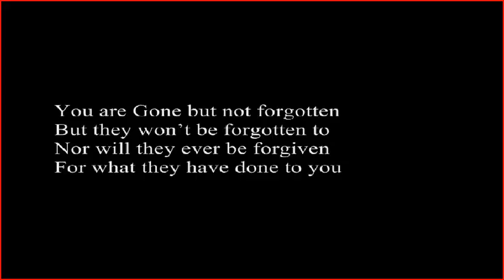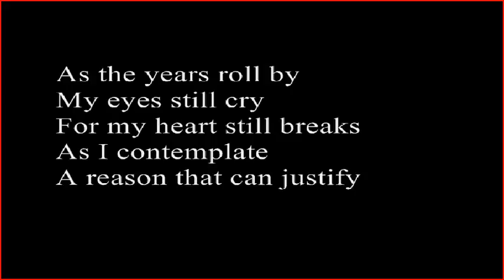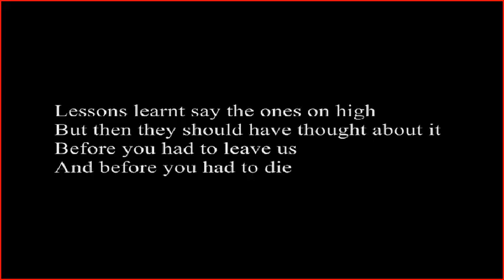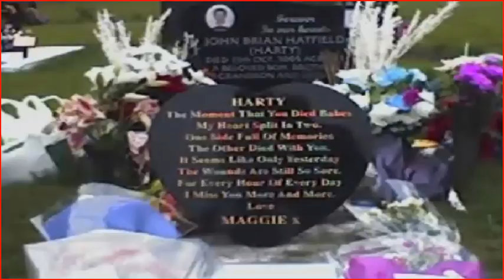john hatfield 2012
this wee video is dedicated to Evans,Clark, The Scottish Government,
Reliance Security and Glasgow Housing Association =scum
 i hope what happend to you does not happen to any of them
or mabye i should rephrase that last part